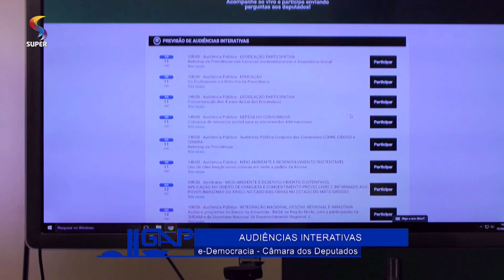Atuação do cristão na sociedade | 21/06/2019 | CONEXÃO GAP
CONEXÃO GAP
Exibição: 21/06/2019